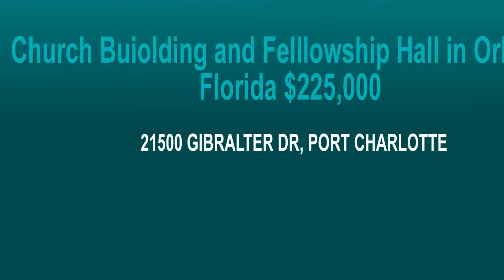Church Buiolding and Felllowship Hall in Orlando, Florida $225,000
21500 GIBRALTER DR, PORT CHARLOTTE

REF:P4710067 This building has been used as a place of worship and has been well taken care of. Ideal for Worship center, Daycare, School, or Group home. Concrete block construction, 2 zoned central A/C, 2 bathrooms, kitchen, 2 rooms in the Sanctuary and 2 in the fellowship Hall, plenty of parking, security system (Leased)